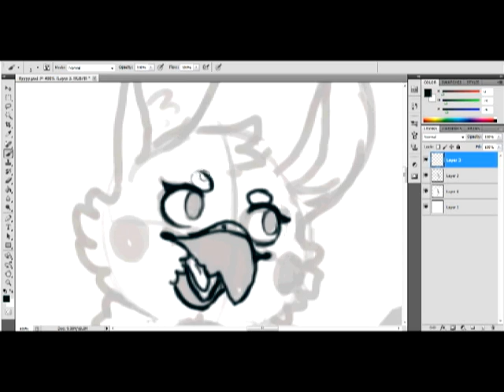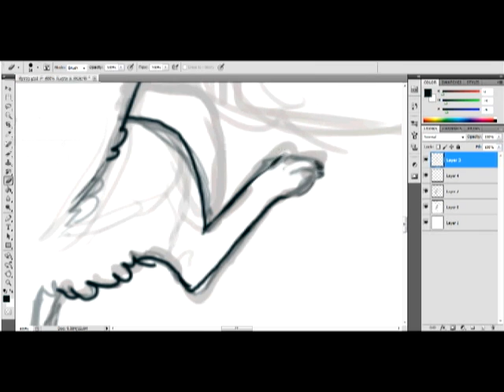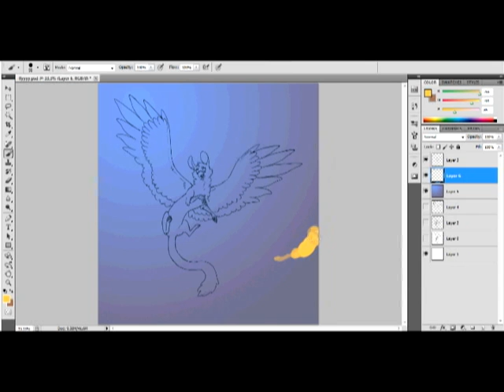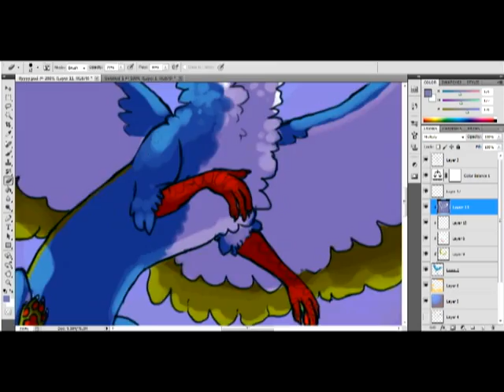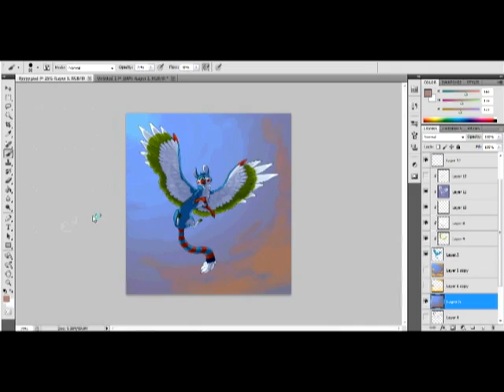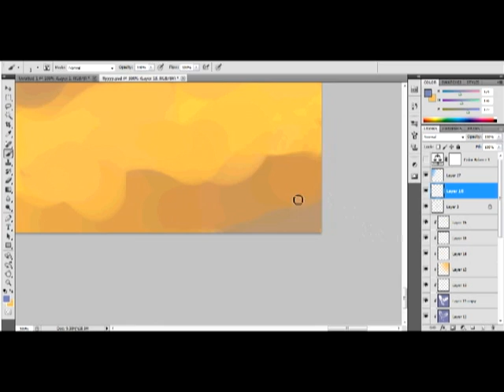Light and Day - Video Draw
Something I threw together for fun. The character is mine.

Songs:
Color on the Walls (Don't Stop) - Foster the People
Light and Day - Polyphonic Spree